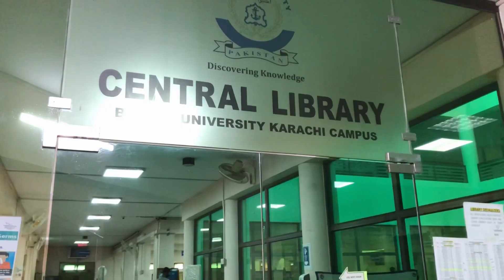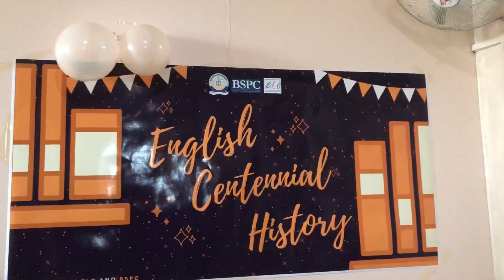Mini Vlogs | Bahria University Karachi | university life | day in the life of a pakistani student.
Hello!
Welcome to Safa Vlogs.

⭐️Don’t forget to watch it in 1080HD for better results.